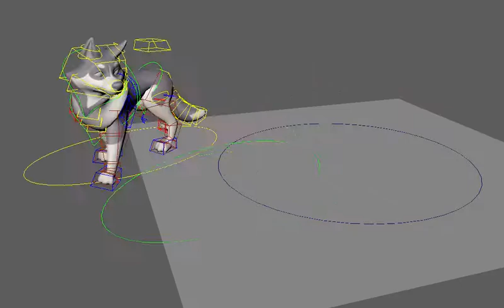Husky Walkcycle 3D Animation - Game Animation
Walk left Animation